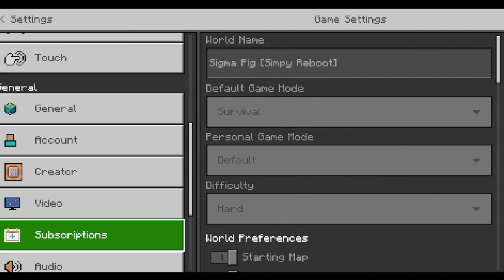Starting to make a basement!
We are bilding a basement that is huge.